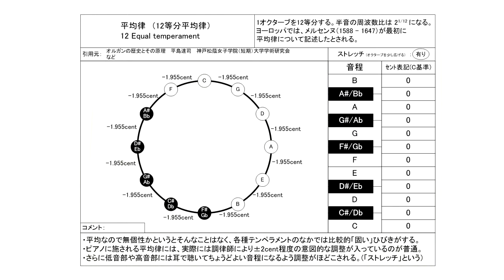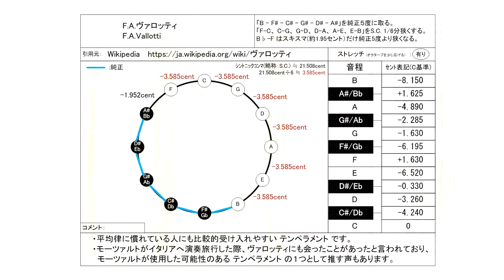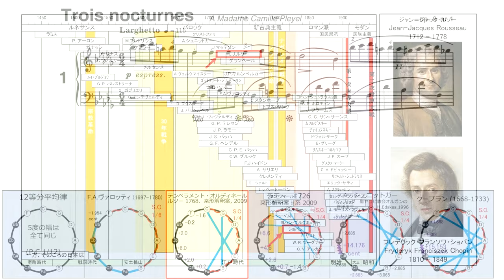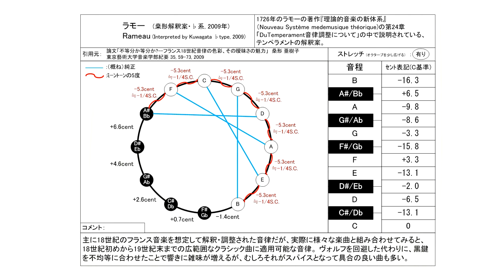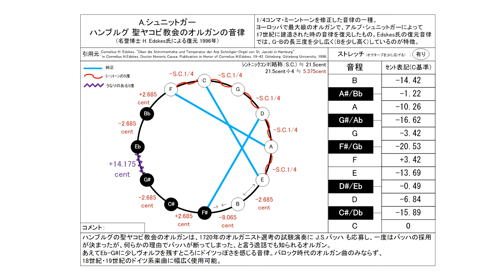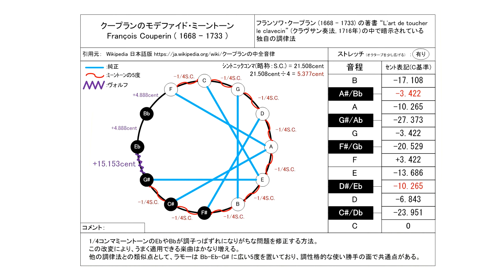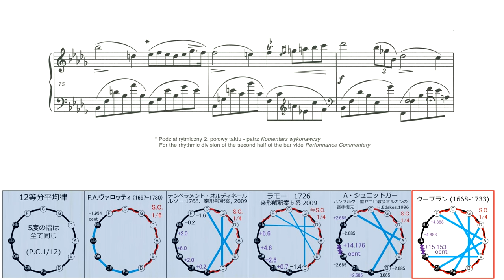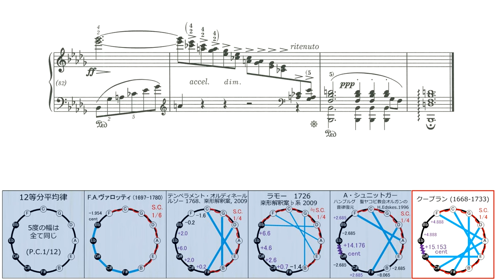ショパン ノクターンOp.9-1 （エキエル版）古典調律聴き比べ【モデファイド・ミーントーン編】／Chopin: Nocturne Op.9 No. 1 (National Edition)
0:00 12等分平均律
5:54　F.A.ヴァロッティ (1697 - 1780)
11:47  テンペラメント・オルディネール　J.J.ルソー 1768, 桒形解釈案 2009
17:41  モデファイド・ミーントーン　ラモー 1726, 桒形解釈案 ♭形 2009
23:34  モデファイド・ミーントーン　A.シュニットガー
　　　ハンブルグ 聖ヤコビ教会オルガンの音律復元, H.Edskes, 1996
29:27  モデファイド・ミーントーン　F.クープラン 1716, 詳細不明

古典音律 引用元：
・Cornelius H. Edskes. ”Über die Stimmtonhöhe und Temperatur der Arp Schnitger-　  　Orgel von St. Jacobi in Hamburg”  in Cornelius H.Edskes, Doctor Honoris Causa:
   Publication in Honor of Cornelius H.Edskes, 19–42. Göteborg: Göteborg University, 1996.

ピアノ演奏データ制作：
S.P.ORCHESTRA　M-Musica様